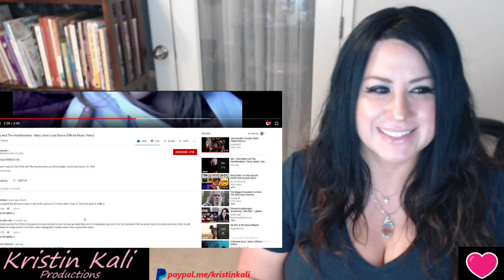Tom Petty And The Heartbreakers - Mary Jane's Last Dance *Review